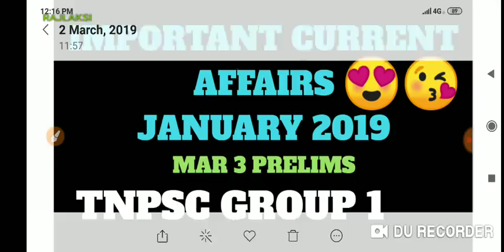JANUARY 2019 - CURRENT AFFAIRS - TAMILNADU & STATE'S - IMPORTANT CURRENT AFFAIRS 😇 PART 1